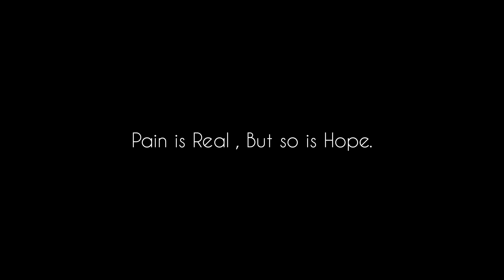Uyire Uyire ~ Tamil cover song || 3-MOVIE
This is the cover song named Uyire uyire from 3 movie.

*Directed by - Anand.B
*Starring - Gopala Krishna kv
*Camera - Ramana
*  DOP  -  Ganesh
*camera - Canon 200D